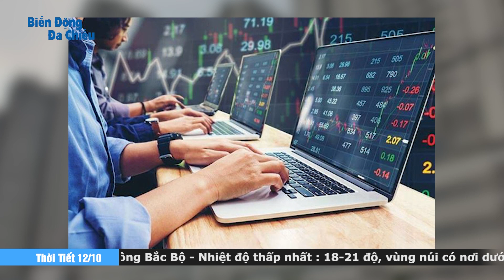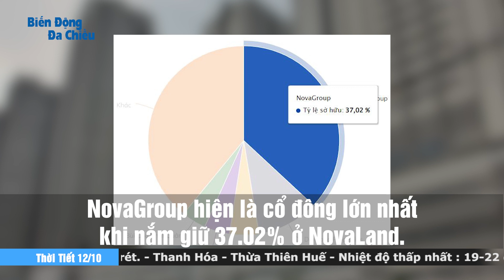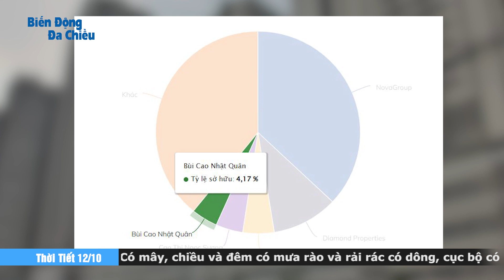Thiếu gia Bùi Cao Nhật Quân quay trở lại, chi tiền khủng mua cổ phiếu NovaLand